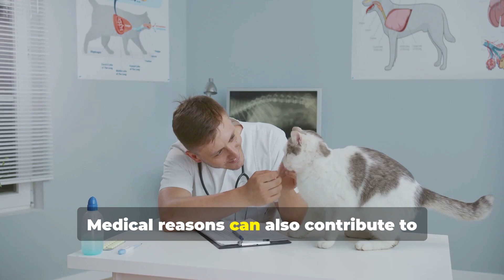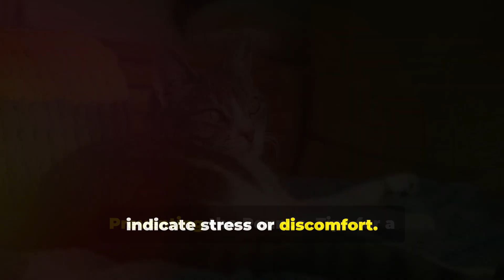HOW TO STOP YOUR CAT FROM BITING YOU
Does your cat keep biting you? Is it playing with you or does it hate you? Why do cats bite their owners? Let's dive in and learn more about these crazy fur balls!